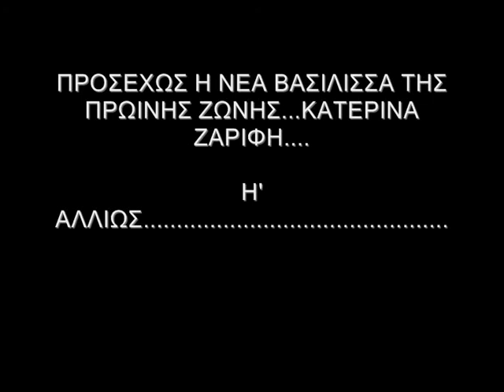PROINOS KAFES 2008 NEW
Katerina Zarifi-Prodosia Part 2